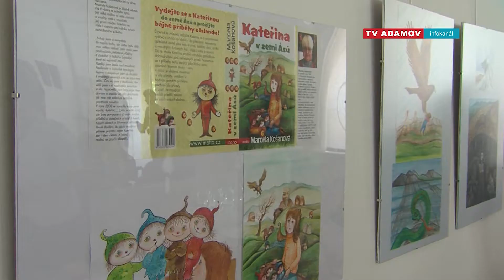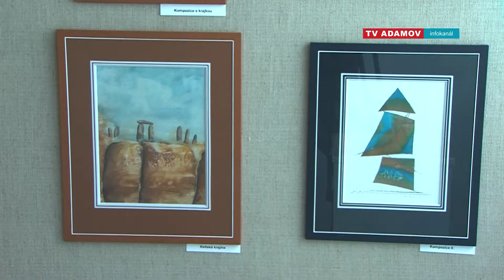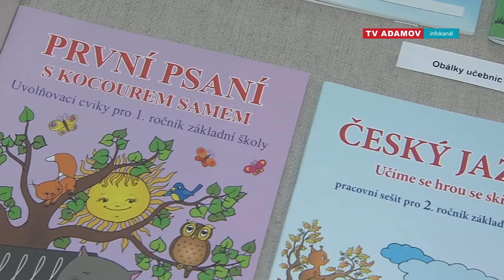Alena Baisová – výstava Retrospektiva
Výstava Retrospektiva